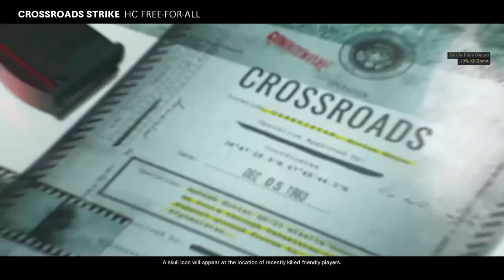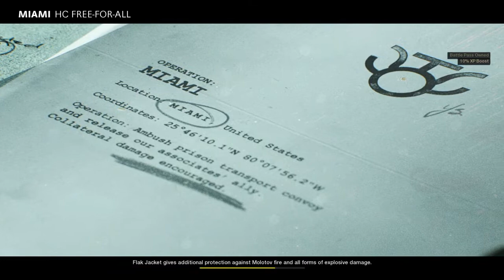Free for all